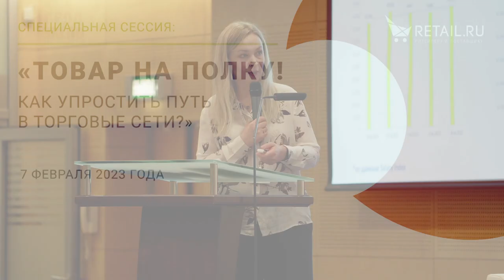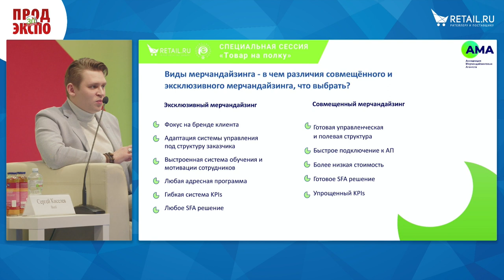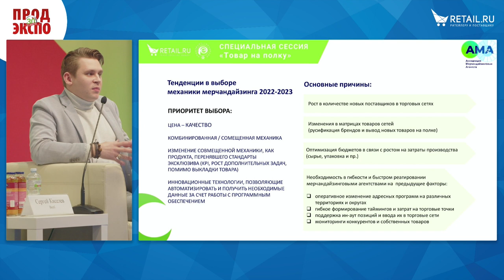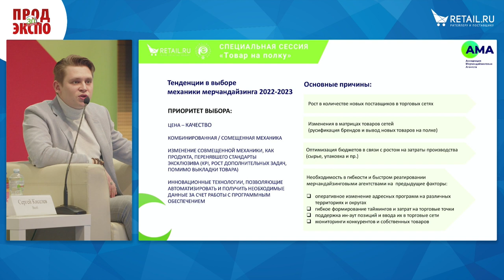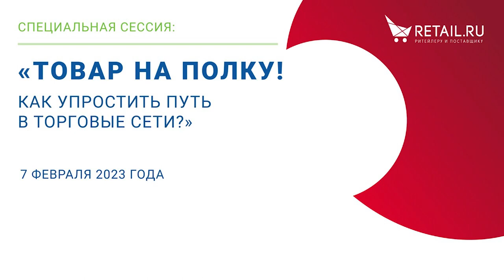Сергей Киселев, заместитель директора департамента мерчандайзинга Beetl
Панельная дискуссия Ассоциации мерчандайзинговых агентств.
«Современный тренды в мерчандайзинге». Новый мерчандайзинг - совмещенный или эксклюзивный: как сэкономить и что выбрать.  Оценка эффективности трейд-маркетинговых активностей.   Уровень сервиса как системная работа агентства, производителя и ритейлера в текущих условиях.